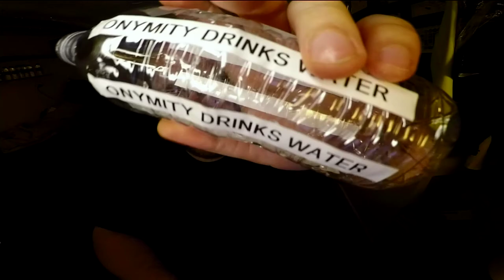Jon Drinks Water #8487 Sponsored By Onymity Drinks Water